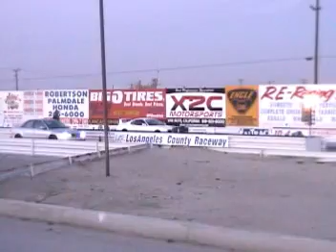Stage 3 + Audi S4's at strip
bollocks on the run